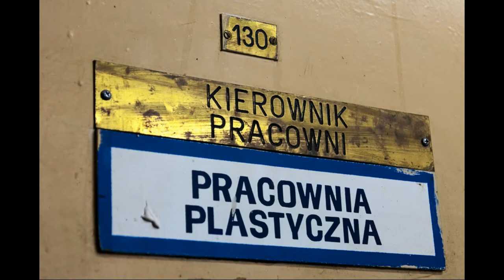Białostocki Teatr Lalek - Międzynarodowy Dzień Teatru 2013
Z okazji Międzynarodowego Dnia Teatru, Białostocki Teatr Lalek otworzył swoje drzwi przed wszystkimi chcącymi zobaczyć teatr od kuchni.